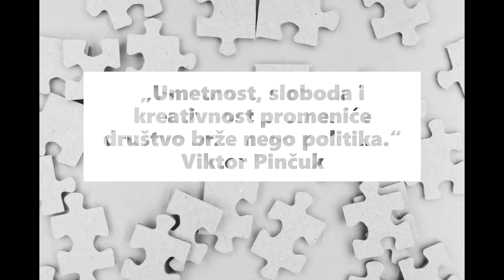Zašto je umetnost važna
Video je osmišljen kao početna tačka za diskusiju na času.

Materijal korišćen u prezentaciji preuzet je sa interneta i koristi se isključivo za izvođenje nastave na daljinu.